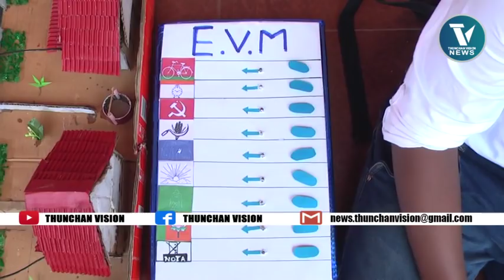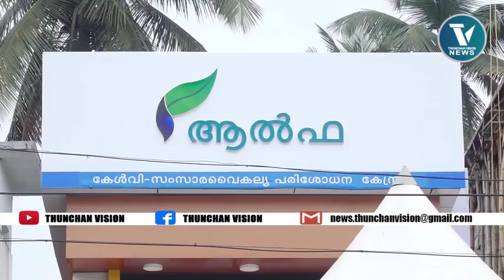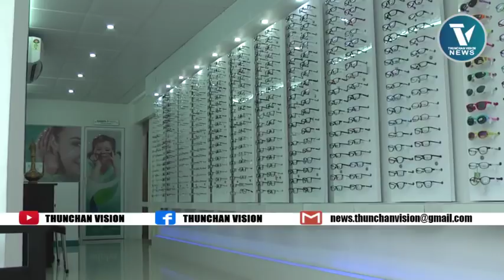തുഞ്ചൻ വിഷൻ ന്യൂസ് 1.11.2018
തുഞ്ചൻ വിഷൻ ന്യൂസ്
പ്രധാന വാർത്തകൾ
1.മലയാളം ലോകഭാഷയാകണം
2.വാഹനങ്ങൾ കത്തുന്നതിൽ ദുരൂഹത
3.എം.ൽ.എ ഉപവസിക്കുന്നു
4.ആദ്യ ഭാഷാചാനൽ തുടങ്ങി